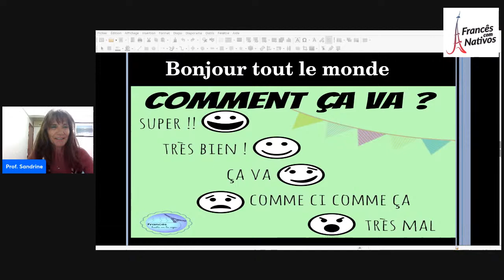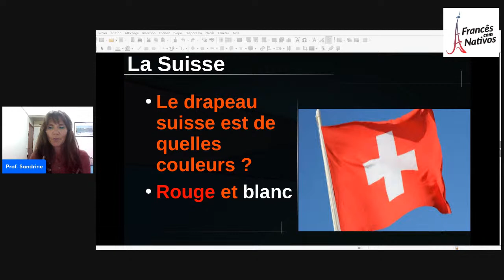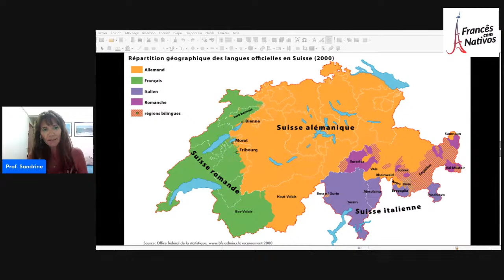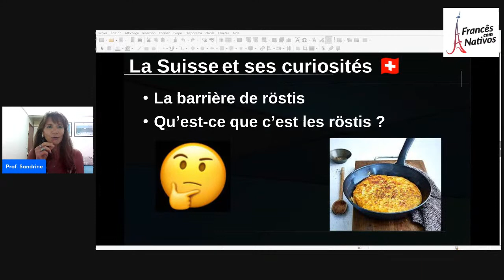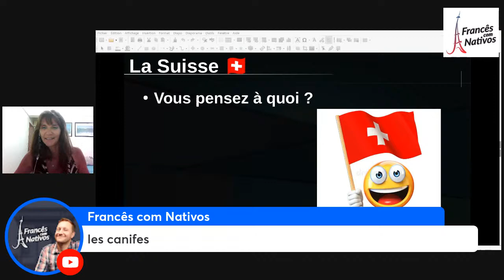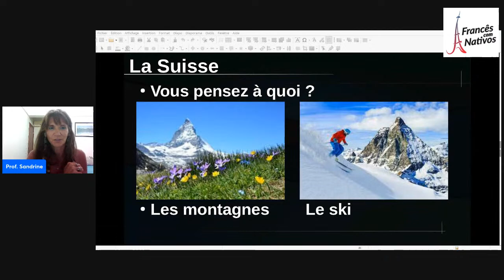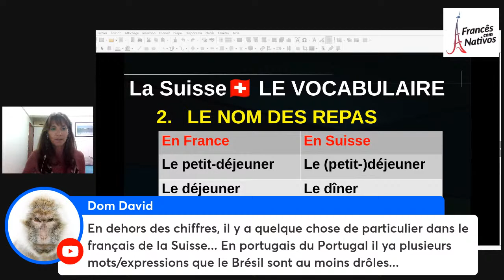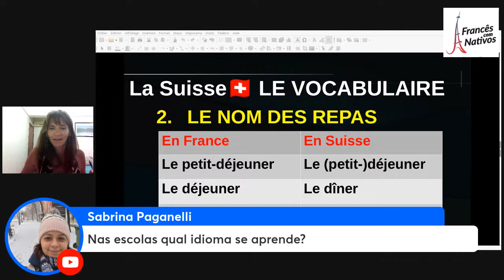Curiosidades sobre à Suíça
Curiosités et vocabulaires avec notre prof. suisse Sandrine